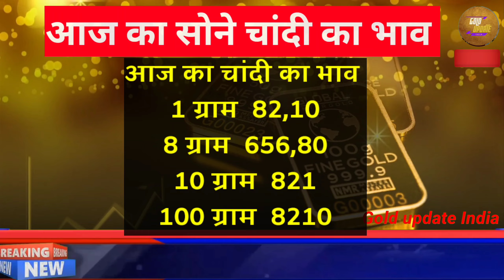Gold Rate Today, 10 April 2024 Aaj Ka Sone Ka Bhav